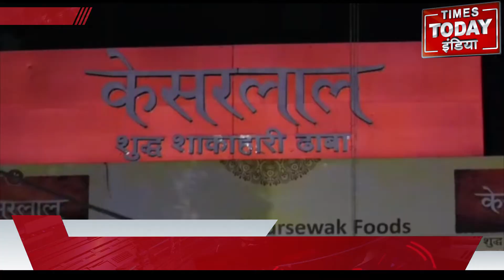ढाबा मालिक ने राम जन्मभूमि को लेकर लगा पोस्टर फाड़ा। बजरंग दल के कार्यकर्ताओ ने किया हंगामा।